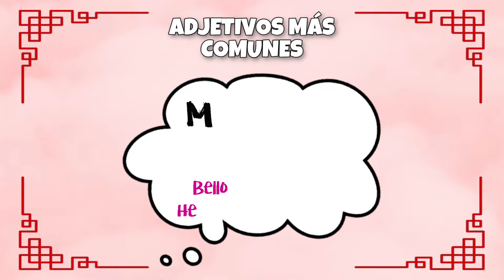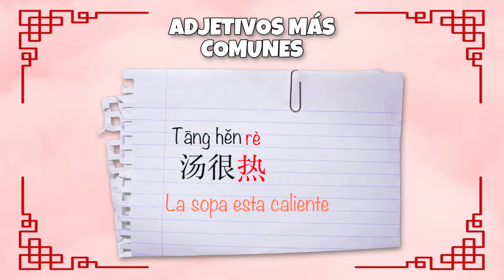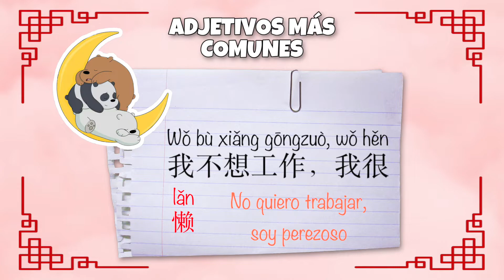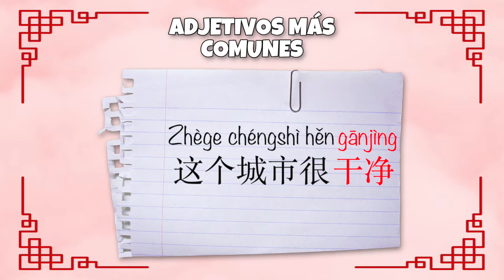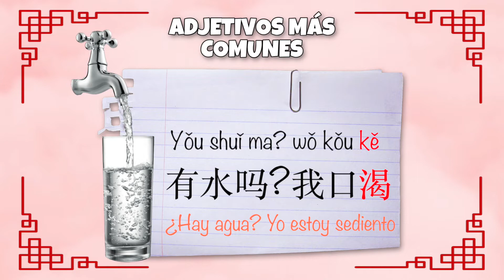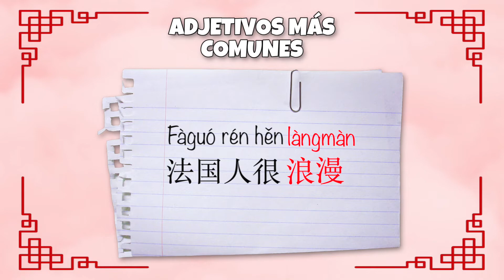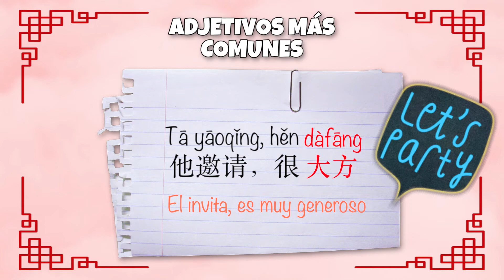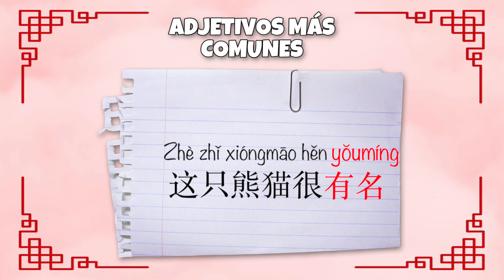🌟ADJETIVOS más usados en Chino Mandarín | Aprende CHINO en ESPAÑOL 🎏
💥Top de los adjetivos más usados, más comunes en chino mandarín. Sabes como se dice 𝐒𝐄𝐗𝐘? 𝐀𝐁𝐔𝐑𝐑𝐈𝐃𝐎? 𝐏𝐄𝐑𝐄𝐙𝐎𝐒𝐎? Estos son adjetivos de uso diario, verdad? Son sólo algunos de los ejemplos de adjetivos en chino simplificado que vas a poder aprender en este 🎥

Además de decirte como se dicen en chino cada uno de ellos te vamos a dar ejemplos, para que sepas como usarlos, que nunca viene mal aprender un poco de vocabulario y gramática. Usando los adjetivos en frases del día a día en CHINA.

Pronunciación y escritura en chino, que más quieres?

🥇Te falta alguno importante…??? Tranquilo es que tenemos otro vídeo explicando el uso de los adjetivos en chino y dando ejemplos de los adjetivos más básicos.

🥇Por otro lado, también puedes ver el 🎥 que hicimos con los grados de los adjetivos, para expresar: un poco, bastante, muchísimo etc...